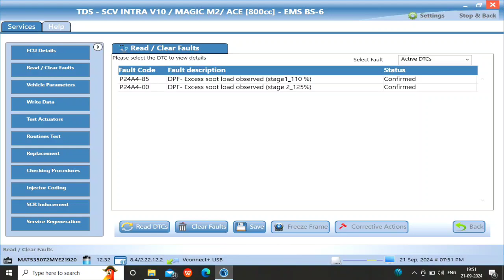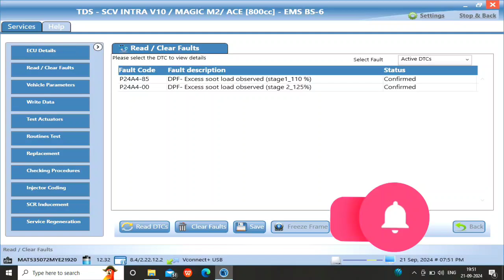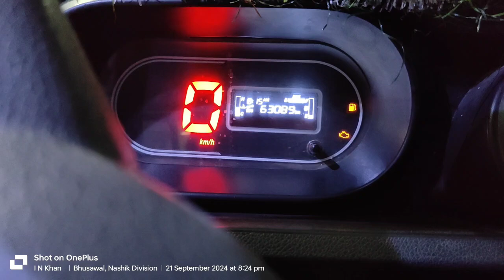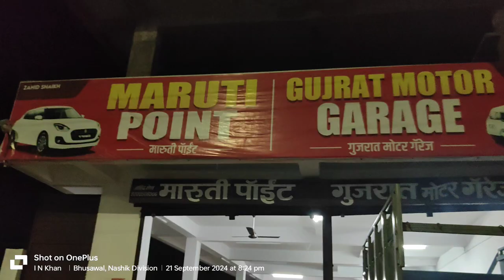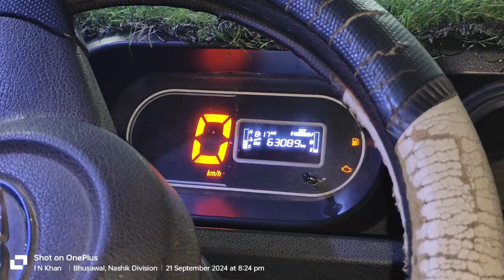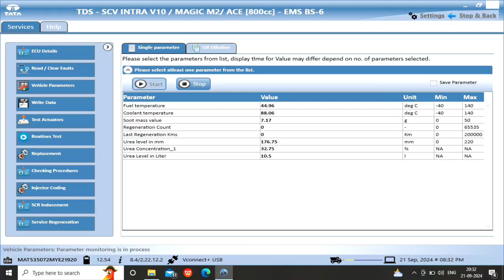Fault cords P24a4-85 / P24a4-00 Tata intra v10 bs6 Dpf over load soot service Regeneration prosess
Tata intra v10 me agar yeh fault cords P24a4-85 & P24a4 -00 ate hai to Dpf chock ki light blink Karti hai aur gadi 15 RPM se jada nahi chalta hai Aap ko tds software Leptop se Replacement me Jake soot value ko reset karna hai tab regeneration active hota hai 🙏😊